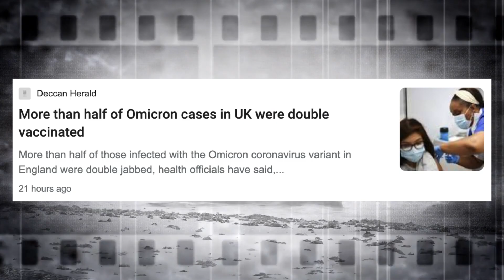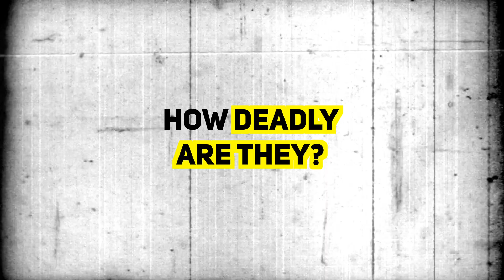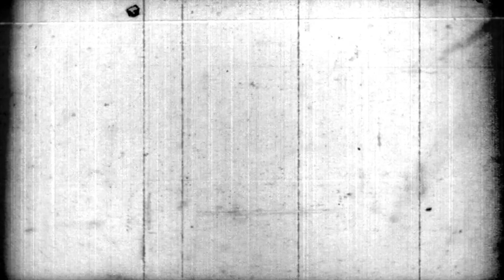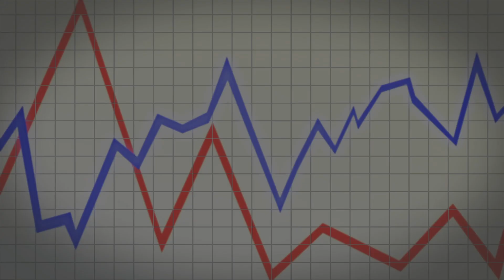OMICRON Variant: What We Know So Far!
With rising cases of the new Omicron variant in the UK and US, we'll discuss the latest information available around this deadly variant. Stock markets have taken a hit and travel restrictions have come in - is this justified or an over reaction?

There are three main questions around a new Covid variant of concern; how fast does it spread? how severely ill can it make you? Will our vaccines and natural immunity work?

How fast does the omicron variant spread?
Early indications are that it is highly transmissible. Yet not fully confirmed it is thought that as cases are sharply rising in South Africa that it could become the dominant variant across the world. We saw the Delta varian become more contagious than the Alph and previous variants and this could be

How deadly is the omicron variant?
Some speculation has suggested that cases are milder with the new variant, at this moment, it is very difficult to know. It will likely take weeks to months before enough data is gathered on hospitalisations and death rates to be able to make a more accurate decision.

Will our vaccines work on the Omicron variant?
Difficult to say at this moment, what we have seen with other variants is that effectiveness may be reduced slightly but the key part is that protection against hospitalisation is still very high. Meaning that getting the vaccine and the booster will likely help protect you and your loved ones.

0:00 - Intro
0:33 - Is the Omicron variant more contagious?
3:24 - Is the Omicron variant more deadly?
5:16 - Will vaccines work against Omicron variant?
7:09 - Conclusion